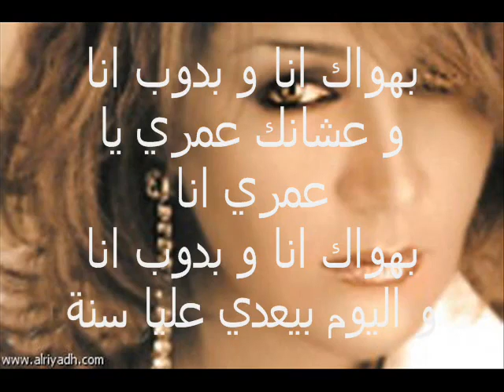اغنية بحلم بلقاك للفنانة الراحلة ذكرى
الصفحه الرسميه للفنان محمد اكرم

الاغنيه هذي  ياما ابكتني    بل احساس الي بيهه   رهيبه